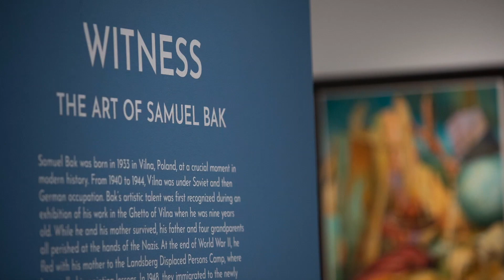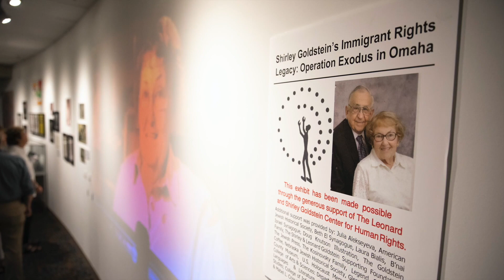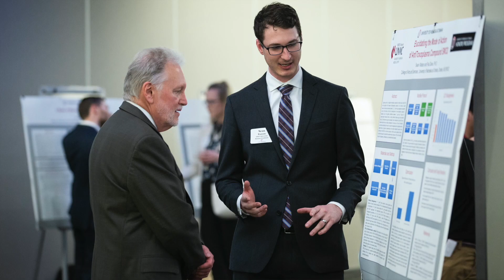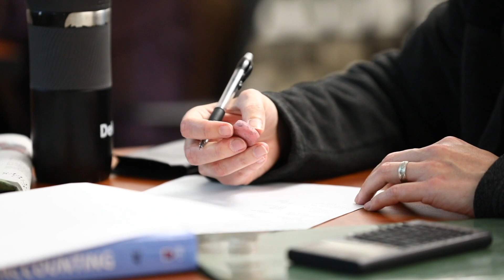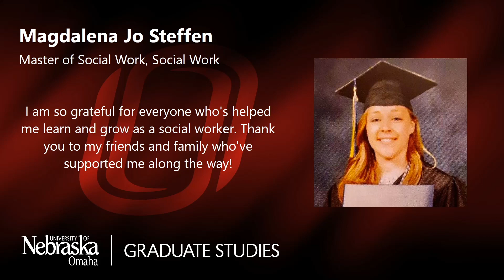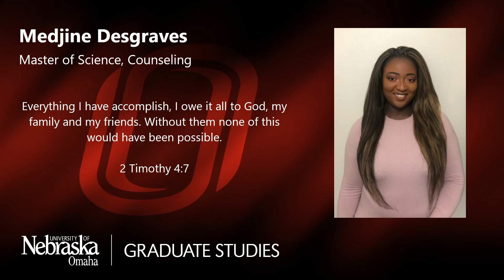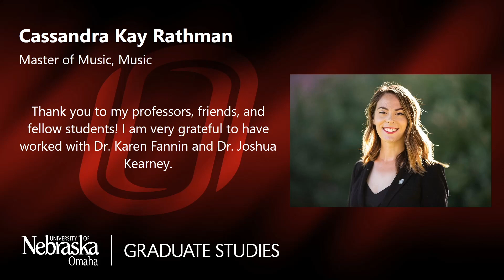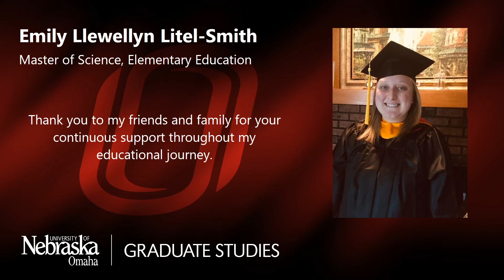UNO College of Graduate Studies - May 2020 Commencement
Welcome to the May 2020 virtual commencement ceremony for the UNO College of Graduate Studies.